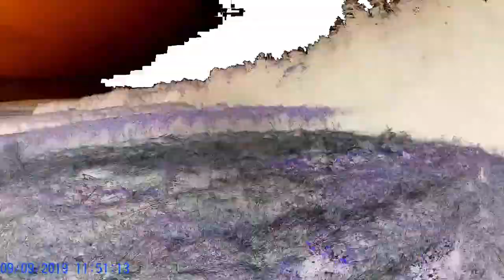Krasnystaw Rower Kawa Las Wertepy Piękna Pogoda. Jak spędzić miło czas na rowerze i w terenie.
Kuchenka pięć szprych rowerowych.